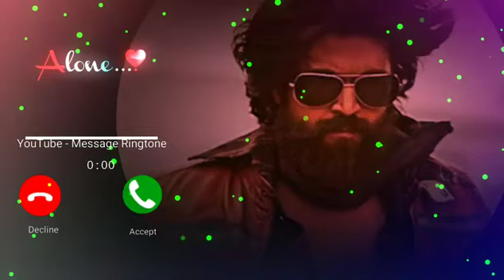ho Teri Nazaron Ne Kuch Aisa Jadu Kiya, chhod diya vo Rasta Jis Raste Se Tum The Gujre